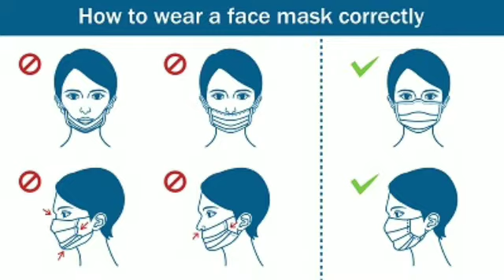The Rainy Weather Will Continue For The Next Few Days!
இலங்கைக்கு கிழக்காக உருவாகியுள்ள கீழ் வளிமண்டலத் தளம்பல் நிலை காரணமாக, தற்போது நிலவும் மழையுடனான வானிலை அடுத்த சில நாட்களுக்கும் தொடரும் என எதிர்பார்க்கப்படுகின்றது.

நாட்டின் பெரும்பாலான பிரதேசங்களில் மழையோ அல்லது இடியுடன் கூடிய மழையோ பெய்யக் கூடிய சாத்தியம் காணப்படுகின்றது.

வடக்கு , வட மத்திய, கிழக்கு, கிழக்கு மற்றும் ஊவா மாகாணங்களிலும் சில இடங்களில் 100 மி.மீ க்கும் அதிகமான பலத்த மழைவீழ்ச்சி எதிர்பார்க்கப்படுகின்றது.

நாட்டின் ஏனைய பிரதேசங்களில் சில இடங்களில் 50 மி.மீ க்கும் அதிகமான ஓரளவு பலத்த மழைவீழ்ச்சி எதிர்பார்க்கப்படுகின்றது.

The prevailing rainy weather is expected to continue for the next few days due to the low atmospheric conditions developing east of Sri Lanka.

Showers or thundershowers are likely in most parts of the country.

Heavy rainfall of more than 100 mm is expected in some places in the North, North Central, Eastern, Eastern and Uva provinces.

Elsewhere in the country, moderate to heavy rainfall of more than 50 mm is expected in some places.

ශ්‍රී ලංකාවට නැගෙනහිර දෙසින් වර්ධනය වෙමින් පවතින අඩු වායුගෝලීය තත්ත්වය හේතුවෙන් පවතින වැසි සහිත කාලගුණ තත්ත්වය ඉදිරි දින කිහිපයේදීත් පවතිනු ඇතැයි අපේක්ෂා කෙරේ.

දිවයිනේ බොහෝ ප්‍රදේශවල වැසි හෝ ගිගුරුම් සහිත වැසි ඇති විය හැක.

උතුර, උතුරුමැද, නැගෙනහිර, නැගෙනහිර සහ ඌව පළාත්වල ඇතැම් ස්ථානවලට මිලිමීටර් 100ට වැඩි තද වර්ෂාපතනයක් අපේක්ෂා කෙරේ.

දිවයිනේ සෙසු ප්‍රදේශවල ඇතැම් ස්ථානවලට මිලිමීටර් 50ට වැඩි සාමාන්‍ය හෝ තද වැසි අපේක්ෂා කෙරේ.